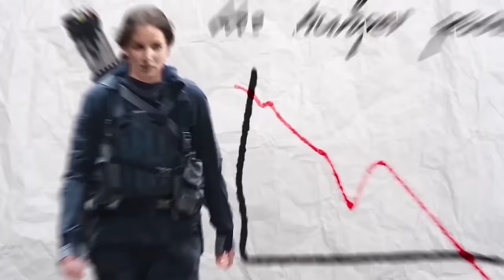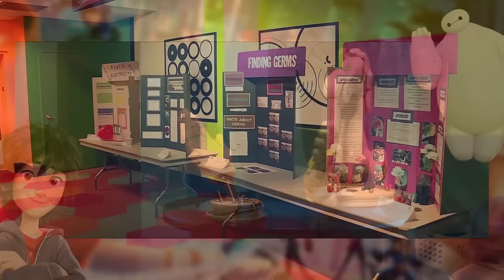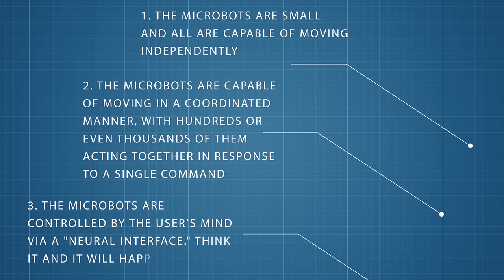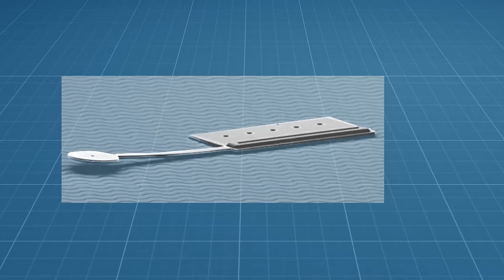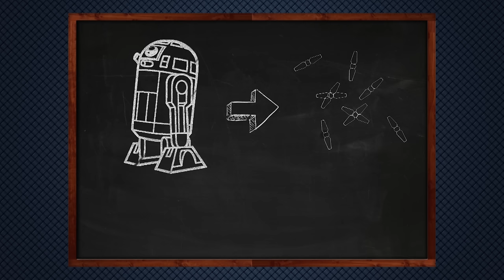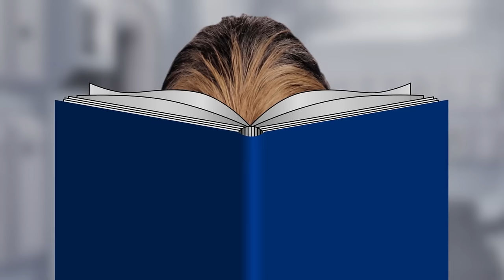Film Theory: Controlling Robots with YOUR MIND! (Disney's Big Hero 6)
Big Hero 6 didn't just give us the hope for a cuddle nurse robot like Baymax, it gave us the FUTURE of modern technology. I am talking nanobots! Tiny little pieces of tech to fulfill our every need that we can operate with our BRAIN! How do I know this will work? Let me show you!

Elsa's TRUE Fight For The Throne!
What REALLY Saved Snow White!